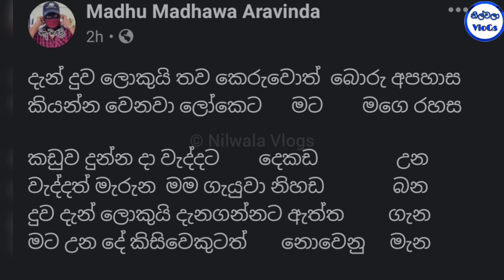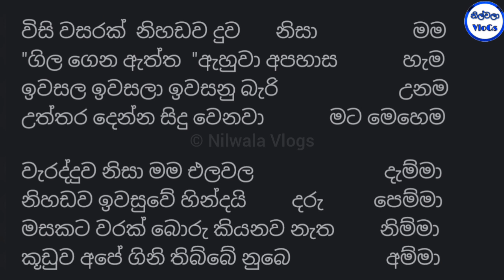Madhumadhawa Aravinda's strange note on daughter swetha's 20th birthday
Madhumadhawa Aravinda's strange note on daughter swetha's 20th birthday|Madhumadawa Aravinda